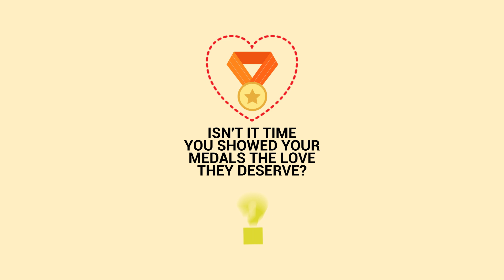How to Hang Medals With a Medal Display Hanger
Want to know how to hang medals? This video provides the solution for anyone wanting to learn how to hang medals. Don't let your running and sports medals end up in a shoebox hang them up on display for all to see! View our full rang of Medal Displays